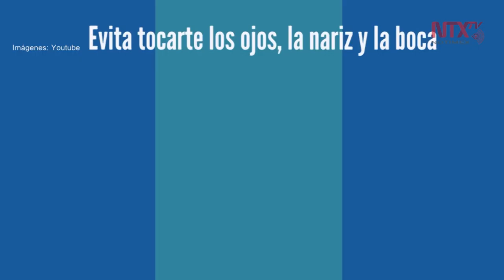Se mantiene en 7 número de casos por Covid-19; hay 24 sospechosos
En México, el número de casos confirmados del nuevo coronavirus se mantiene en siete, y en 24 los casos sospechosos en espera de resultados, informó la Dirección General de Epidemiología.